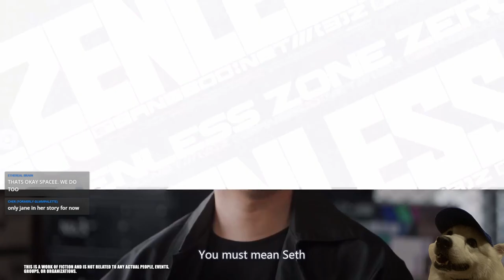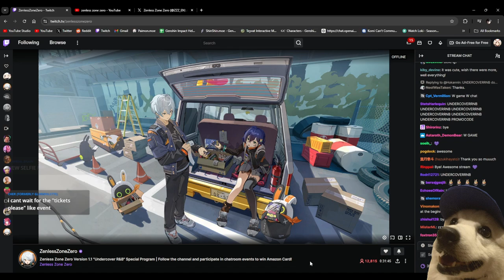I'M NOT DOWN BAD, I SWEAR! (REACTING to Zenless Zone Zone's 1.1 Special Program!)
ZZZ 1.1. Special Program wen LIVE and I and several others watched and reacted it to it LIVE together! I cannot wait to see Qingyi, Seth Lowell & Qingyi in action!